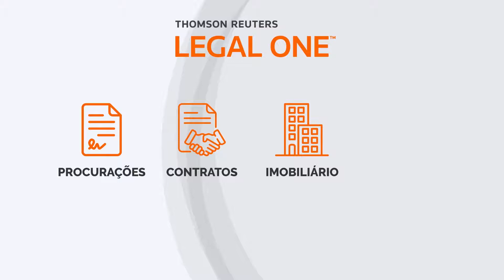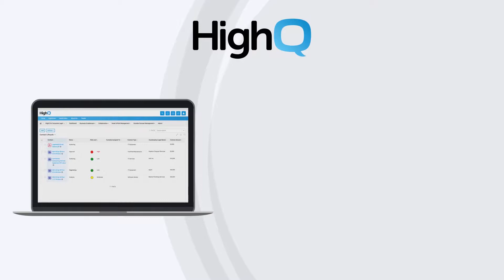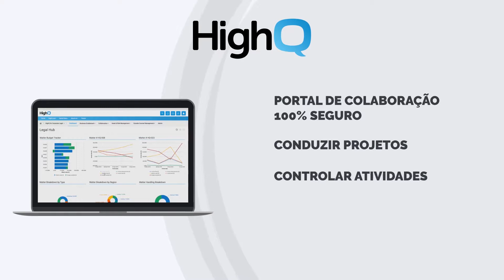Transformando o Jurídico em um Aliado de Negócios